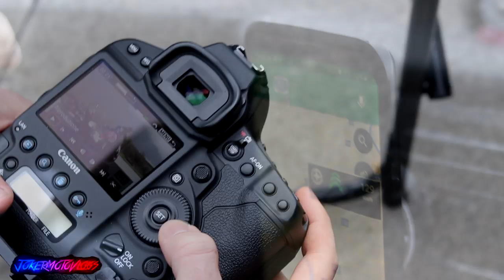A italian Roadtrip | Genetikk feat. JMV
Unser Italien Trip war definitiv der Hammer! Ein paar Freunde und ihre Bikes in einem anderen Land und bereit für Abenteuer! Aber seht selbst! DO EPIC SHIT

►CREW:
@unleashed_rider (aka. Andi Schneider)

►GENETIKK-Kappa Alpha Roh

"D.N.A." jetzt bestellen!

Wenn ihr mehr davon sehen wollt, schreibt es einfach in die Kommentare!

Social Media ­

Mein Fuhrpark ­
Yamaha MT-09 Night Fluo
Baujahr 2017
Model 2018

KTM EXC 300 TPI
Baujahr 2017
Model 2018

Mein Video-Equipment ­

Meine 🎤 Mikrofone:

S100 MOTORRADPFLEGE 🙏❤

👉 S100 Total Reiniger

👉 S100 Das Tuch

👉 S100 Kettenreiniger

👉 S100 weißes Kettenspray

Wenn ihr über diese Links etwas kauft, werde ich mit einer kleinen Provision belohnt.
Dadurch werde ich nur ein wenig unterstützt :)
VIELEN DANK!